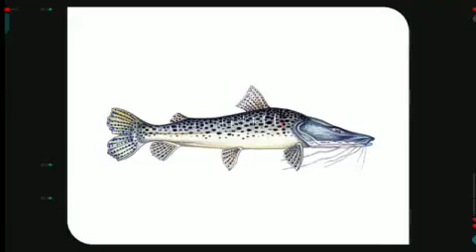Danilo do "Corinthians" no programa "Agora é Tarde" 24.04.2013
Gentili entrevista outro Danilo, o meia do Corinthians.

O jogador Danilo, meia-atacante do Corinthians, veio ao Agora é Tarde para uma entrevista, e contou alguns fatos sobre o início de sua carreira, as peculiaridades de ter jogado por dois times rivais e as relações com os torcedores.